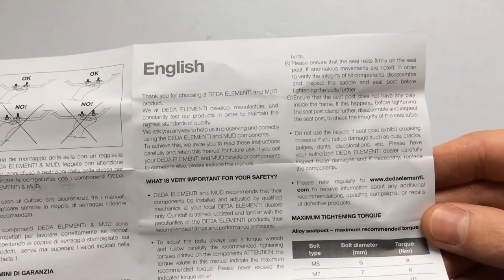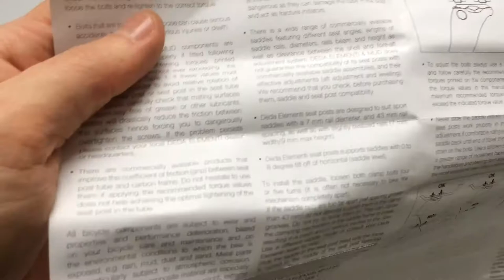Deda Zero2 Kerékpár Nyeregcső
350 mm hosszú, extra könnyű, 21 mm-es hátranyúlású országúti nyeregcső fekete színben.